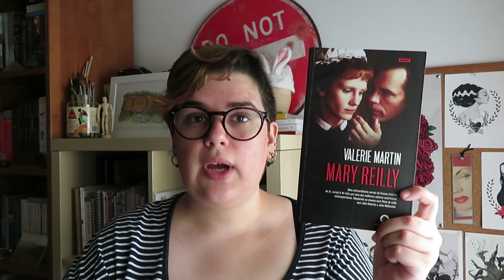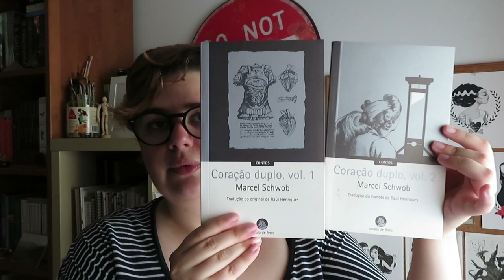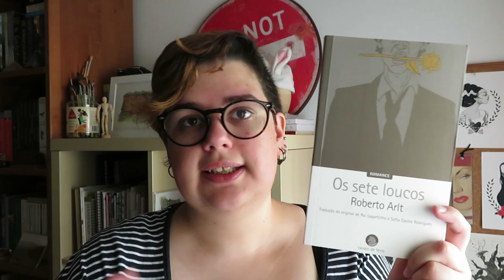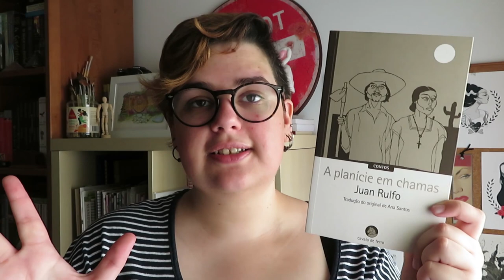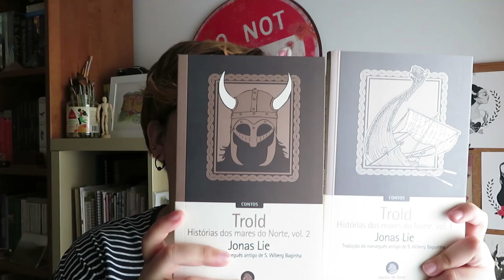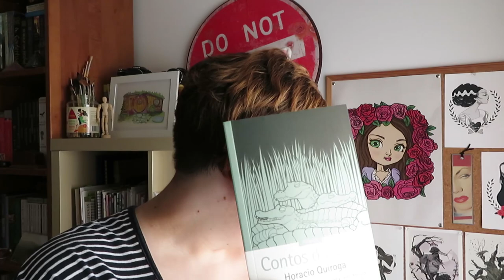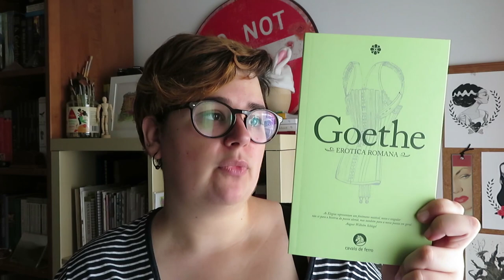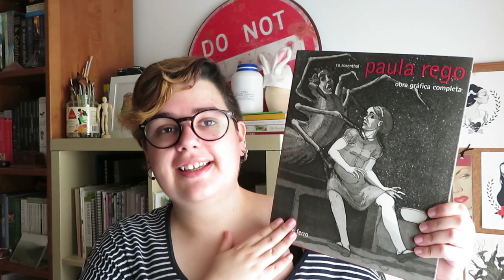Todos os meus livros da Cavalo de Ferro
No vídeo de hoje partilho todos os livros que tenho da Editora Cavalo de Ferro.

📚 Livros mencionados
- O Tesouro de Selma Lagerlöf
- Mary Reilly de Valerie Martin
- Febre Italiana de Valerie Martin
- Propriedade de Valerie Martin
- Coração duplo vol. 1 e vol. 2 de Marcel Schwob
- Dicionário Infernal de Collin de Plancy
- Os Sete loucos de Roberto Arlt
- O demónio do movimento de Stefan Grabinski
- A planície em chamas de Juan Rulfo
- Poemas em prosa de Oscar Wilde
- Contos Completos vol.1 de Nathaniel Hawthorne
- Trold Histórias dos mares do Norte vol.1 e vol.2 de Jonas Lie
- Pequenas grandes infâmias de Panos Karnezis
- Contos da Selva de Horacio Quiroga
- Anaconda de Horacio Quiroga
- Nas ciganas de Mircea Eliade
- Assombrações de Vernon Lee
- Dos cornudos: suas espécies e tipos de Charles Fourier
- O matricídio e outras histórias de Gèza Csáth
- Erotica Romana de Goethe
- O que resta do dia de Judith Herzberg
- Paula Rego Obra Gráfica Completa de Rosenthal